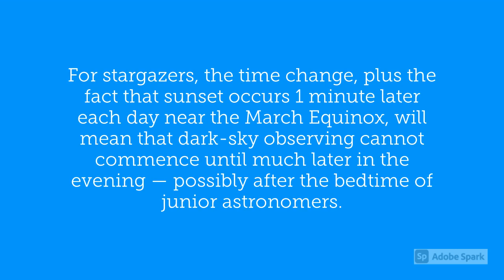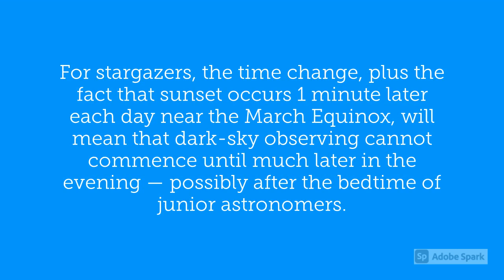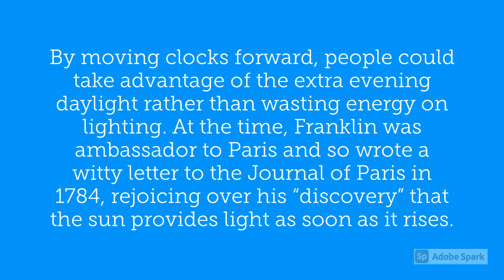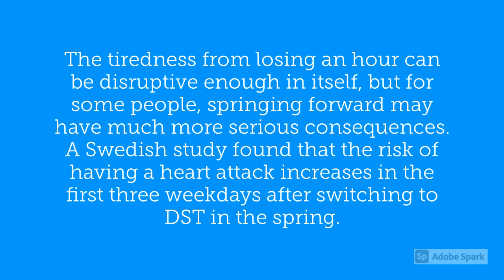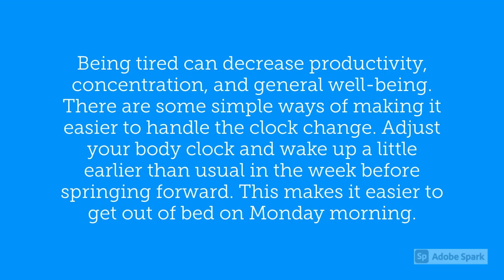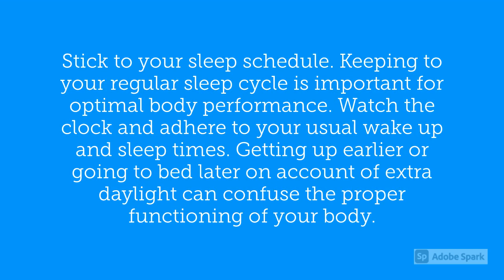Daylight Savings Time 2021 Begins on Sunday March 14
Daylight Savings Time 2021 – Daylight Saving Time (DST) begins on Sunday, March 14, 2021, at 2:00 a.m. On Saturday night, set your clocks forward one hour (i.e., losing one hour) to “spring ahead.” Daylight Saving Time ends on Sunday, November 7, 2021, at 2:00 a.m.